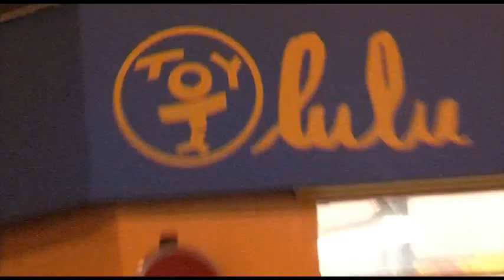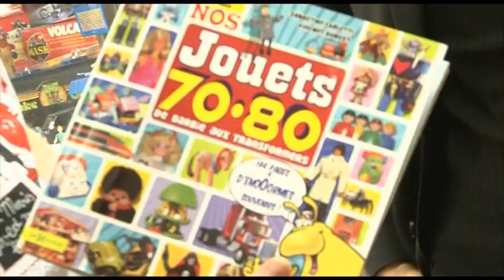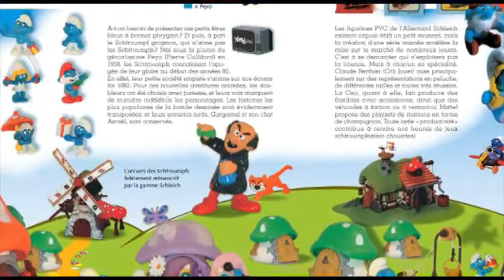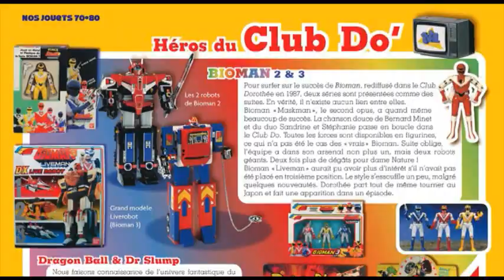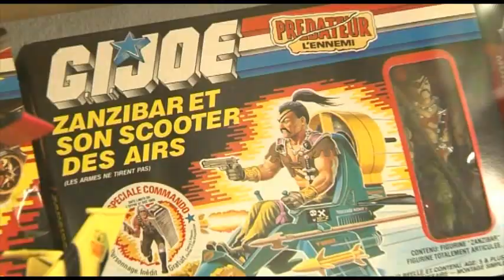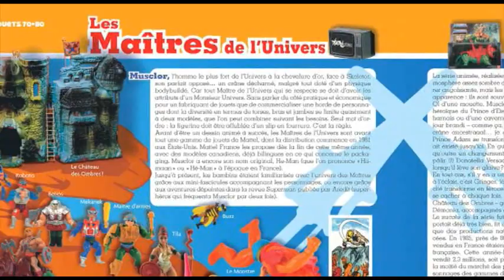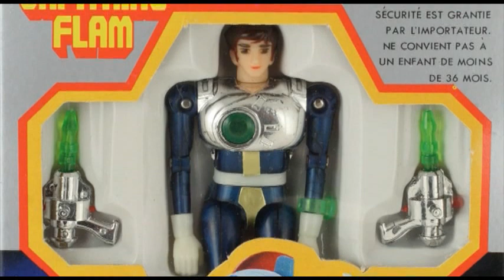JLSVT S02_13 (Sebastien Carletti)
Cette semaine, Poulpe et Davy reçoivent Sebastien Carletti.Au programme : Nos jouets 70-80, Sonic Colours, Machete.
M. Poulpe et Davy sont habillés par Monsieur Poulet.